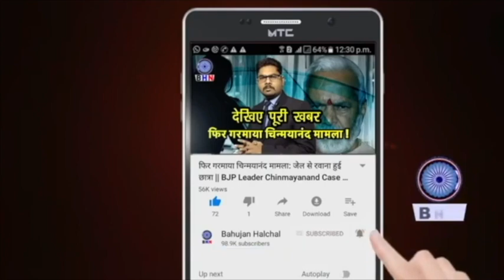बसपा छोड़ सपा में आये BSP के पूर्व विधायक को भगवाधारी ने धक्के मार पीछे किया, वीडियो हो रहा वायरल